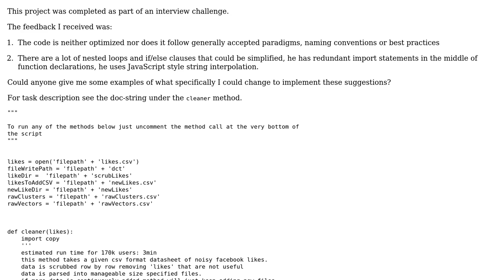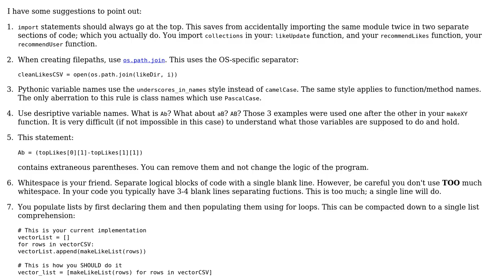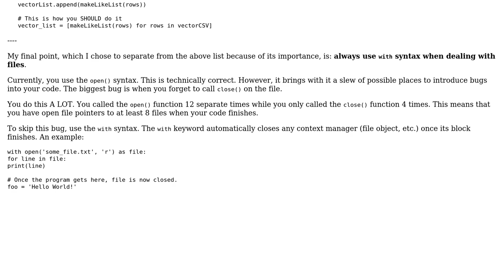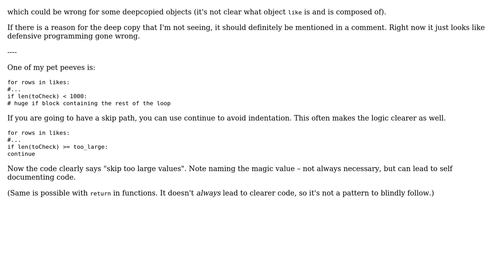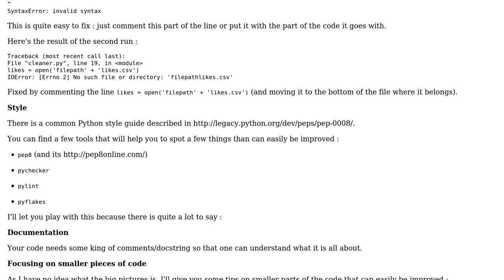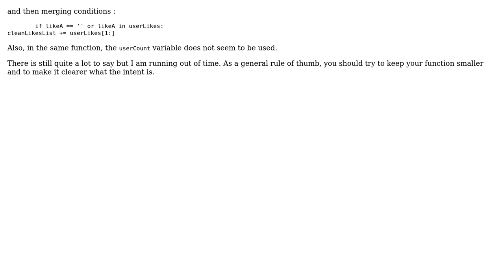Code Review: Reading, cleaning and parsing CSV (3 Solutions!!)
Code Review: Reading, cleaning and parsing CSV

With thanks & praise to God, and with thanks to the many people who have made this project possible! | Content (except music & images) licensed under CC BY-SA | Music | Images & others | With thanks to user t3chb0t user SylvainD user Ralph user otus user BeetDemGuise and the Stack Exchange Network Trademarks are property of their respective owners. You are responsible for your own actions.